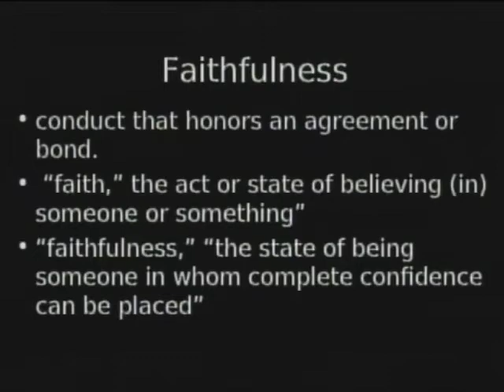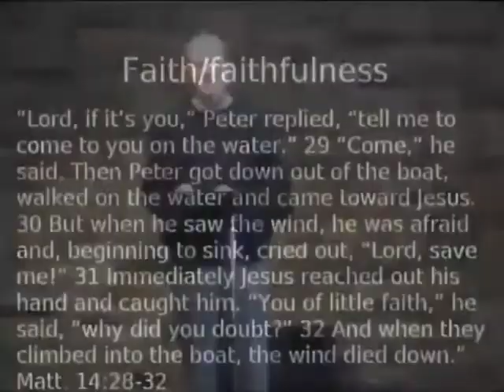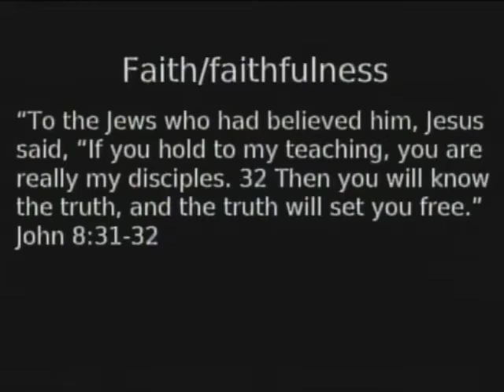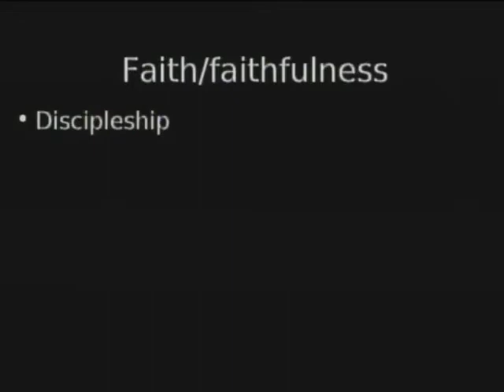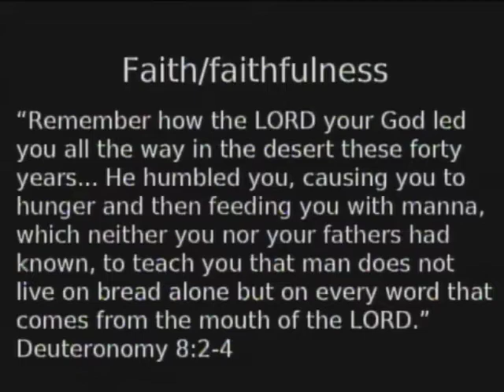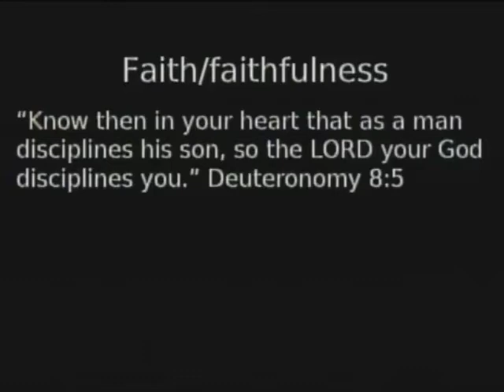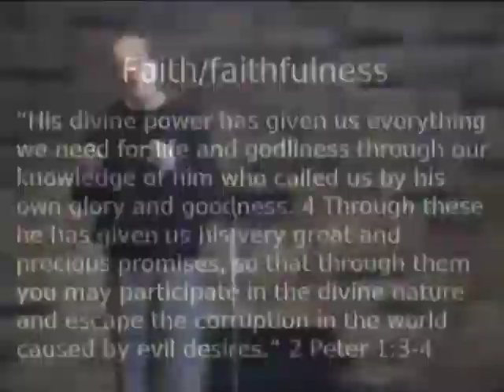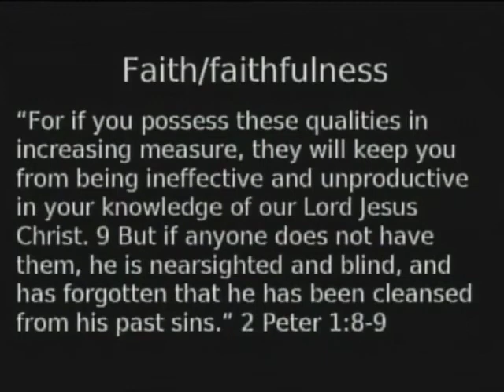The Fruit of the Spirit #8: Faithfulness [February 21, 2021]